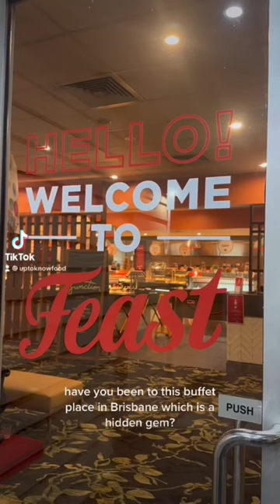AYCE buffet in Brisbane